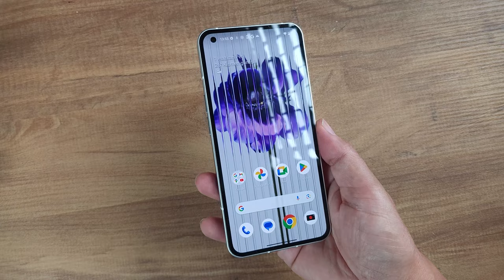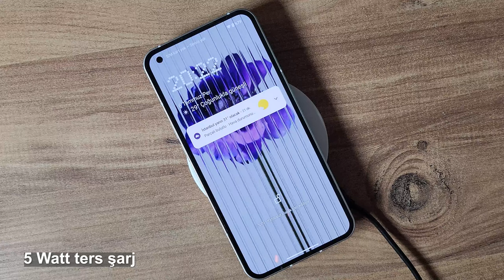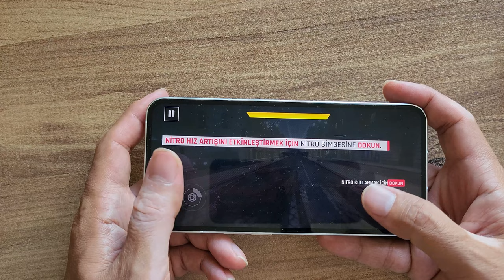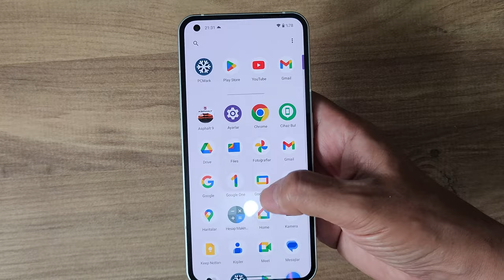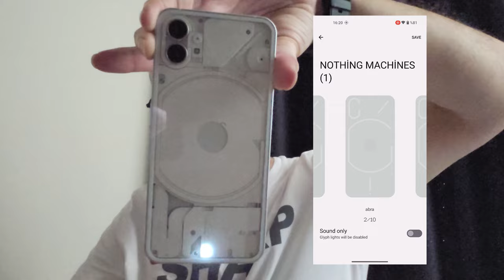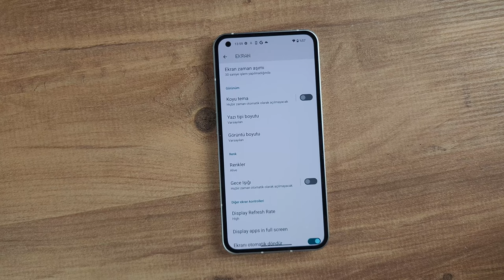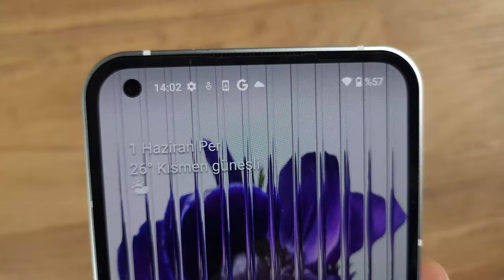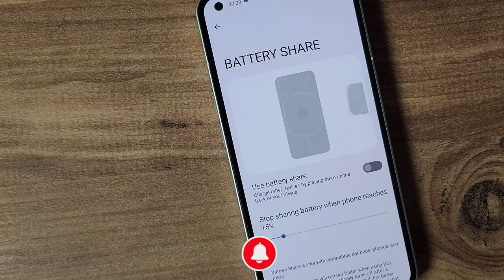Adı hiçbir şey ama kendisi değil! Nothing Phone 1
Nothing Phone 1 ile ilgili detaylı inceleme videoma hoş geldiniz. Bu telefonla ilgili merak ettiğiniz tüm soruların yanıtı bu videoda bulacaksınız. Carl Pei tarafından kurulan bir marka olan Nothing'in ilk telefon modeli olan bu ürün farklı özelliklere ve farklı bir arayüze sahip. Telefonun en dikkat çeken özelliği markanın Glyph Arayüzü. Bu arayüz telefonun arka yüzünde bulunan ve farklı bölgeleri aydınlatan LED lambaların belli senaryolar eşliğinde kullanılmasını sağlıyor. Bu sayede farklı LED lambalar farklı animasyonlarla ışıldayarak kişiye özel bir deneyim sunuyor.

Telefonun ekranı OLED teknolojisine sahip ve 120 Hz desteği sunuyor. Bu sayede özellikle oyun ve  film/dizi izlerken üst düzey bir deneyim yaşıyorsunuz. Snapdragon 778G+ işlemci çok fazla telefonda kullanılmayan bir çözüm. Benim daha önce incelediğim Honor 70 cep telefonunda da bulunan bu işlemci benzerlerine göre oyun tarafında daha iyi bir performans sunuyor.

8 GB RAM ve 256 GB depolama alanı bulunan telefon 33 Watt kablolu, 15 Watt kablosuz ve 5 Watt kablosuz ters şarj özelliği ile geliyor. Telefonun kutusundan adaptör çıkmıyor. Kutudan sadece iki ucu Tip C olan bir kablo çıkıyor.

Bana geldiğinde Android 12 işletim sistemi yüklü olan telefona sonradan güncelleme geldi ve Android 13 işletim sistemine geçti. Ayrıca kullanılan arayüz olan Nothing OS de 1.5.4 sürümüne terfi etti.

Kamera tarafında ise arka kamerada ikili, önce tekli bir çözüm tercih edilmiş. 50 MP f/1.88 (Sony IMX766 sensor) + 50 MP (ultra geniş açı - Samsung JN1 sensor) f/2.2 ana kamera ve 16 MP f/2.45 (Sony IMX471 sensör) ön kamera bulunuyor. Ana kamera 4K 30 fps video kayıt ederken ön kamerada bu değer 1080p 30 fps.

Zaman çizelgesi

00:00 Açılış
00:46 Genel görünüm
02:28 Carl Pei kimdir?
03:00 Teknik özellikler
03:55 Kullanım deneyimi - Farklılıkları
04:25 İşlemci
05:31 Oyun performansı
05:48 PCMark testi
06:05 Telefon arayüzü
06:45 Glyph Arayüzü
08:43 OLED ekran
09:17 NFC, Stereo hoparlör ve deneyim testi
09:55 Tesla ve AirPods kullanımları
10:14 Kamera özellikleri
12:01 Fotoğraf ve video örnekleri
13:58 Wi-Fi 6, kablosuz şarj ve kablosuz ters şarj desteği
14:34 Pil, şarj konusu ve pil ömrü
15:27 Fiyat konusu
16:15 Yorum yapmayı unutmayın
16:29 Kanala abone olun!
16:45 Sosyal medyadan takip edin
16:55 Kapanış

6.55 inç 1080 x 2400 piksel OLED ekran
500 Nit parlaklık
120 Hz ekran yenileme hızı
8 GB RAM / 256 GB depolama
Qualcomm Snapdragon 778G+ (SM7325-AE) işlemci
50 MP f/1.88 (Sony IMX766 sensor) + 50 MP (ultra geniş açı - Samsung JN1 sensor) f/2.2 ana kamera
4K 30 fps video kayıt
16 MP f/2.45 (Sony IMX471 sensör) ön kamera
1080p 30 fps video kayıt
Android 13 işletim sistemi
Nothing OS arayüzü (1.5.4)
Bluetooth 5.2
Wi-Fi 6
Stereo hoparlör
Ekran içinden parmak izi okuyucu
4500 mAh pil
33 Watt hızlı şarj
15 Watt Kablosuz şarj
5 Watt ters şarj
15.000 TL